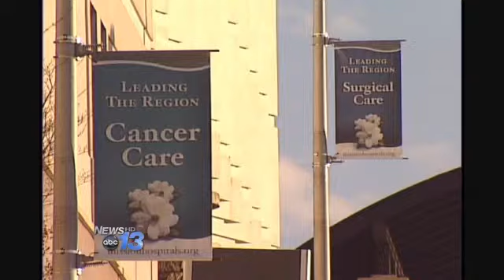Top 100 Places to Work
Two of the best places to work in healthcare are here in the mountains.Park Ridge Health and Mission Health are among the top 100 great places to work, according to Becker's Hospital Review.Kathy Bumgarner, V.P. Mission Human Resources, it's nice to have the recognition, but what really matters to Mission's employees is to be able to provide care to the residents of Western North Carolina.Mission is cited for a home-buyer education program and on-site child care, while emphasizing personal health.Wellness is also part of the Park Ridge critique, along with strong communication and bonus incentives.Brad Nudd, Park Ridge Health, I'm not surprised we were ranked in the top 100 because we provide a lot of opportunity for our employees.Sanra Root, RN Park Ridge Health, the benefits, the atmosphere, the friendships... It makes the whole total package.Officials with both facilities indicate happy employees are more productive,  which translates to better patient care.